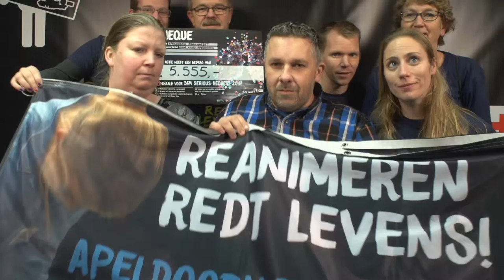Apeldoorn Reanimeert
Chequebox video van Rode Kruis Apeldoorn vrijwilligers bij 3FM Serious Request in Breda.